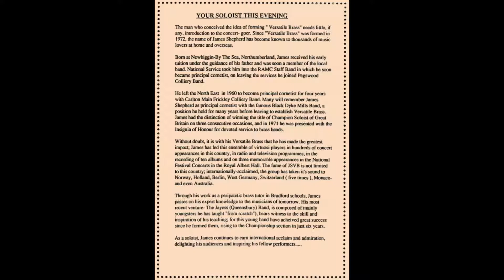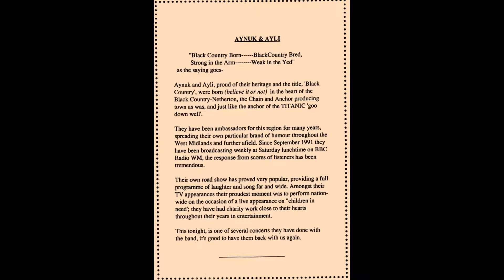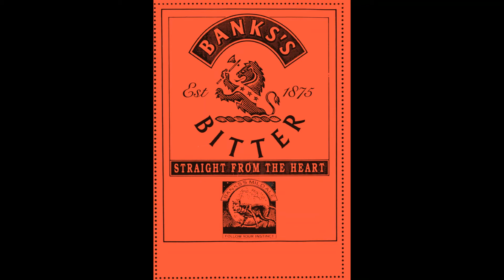Banks's Brewery Brass Band - 633 Squadron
Banks's Brewery Brass Band - Gala Concert
Brierley Hill Civic Hall
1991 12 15  [00:23] band members

[distortion from original recording]